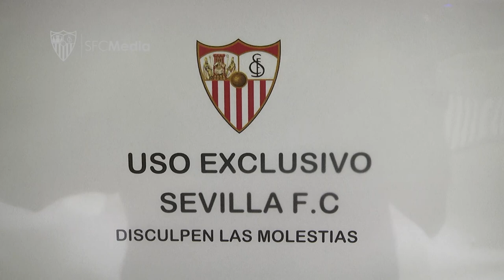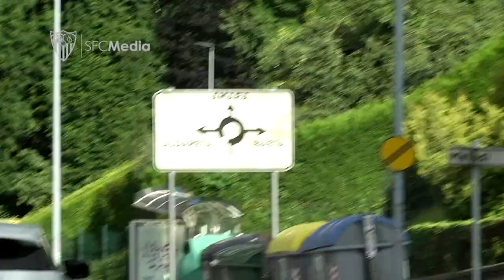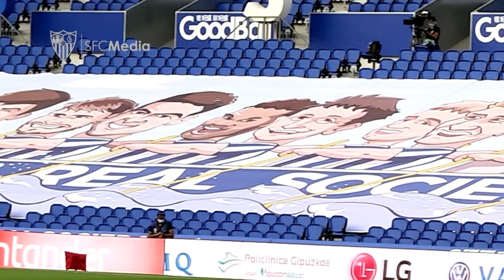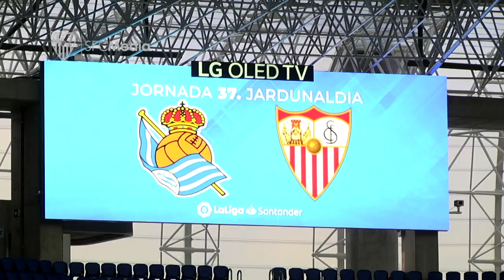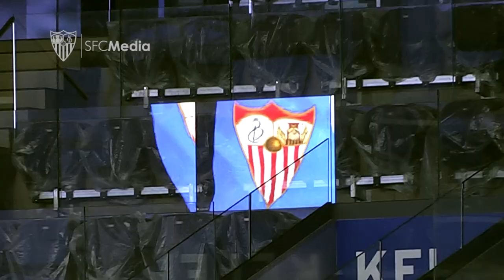Todos los detalles del empate en San Sebastián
El desplazamiento sevillista para enfrentarse ante la Real Sociedad.